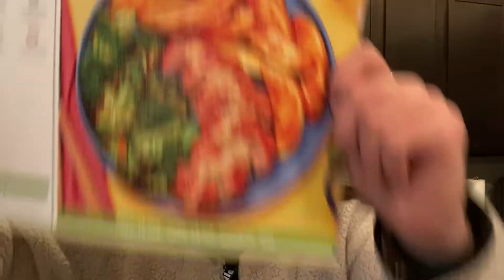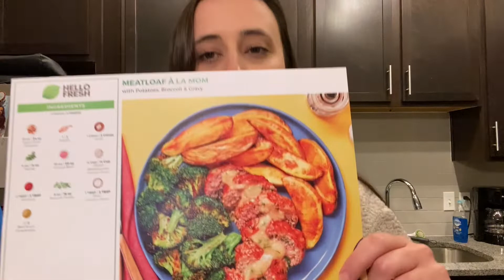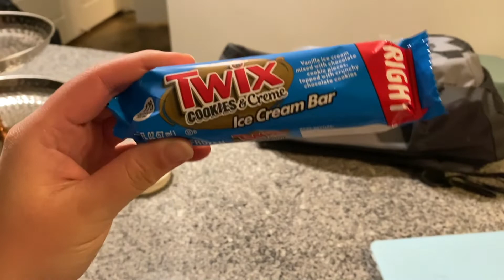WHAT I EAT IN A DAY TO LOSE WEIGHT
This video is about what I typically eat in a day to lose weight.  Everyone needs to remember that you are beautiful no matter the size or scale.  I hope you like the video.  :)